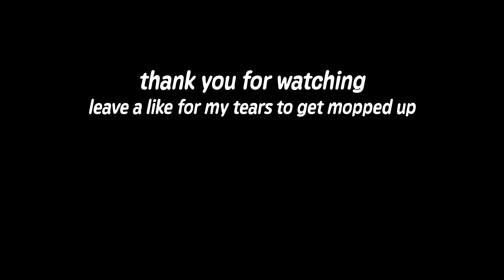Can I Go 12-0 In One Video?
Playing MLB The Show until I go 12-0 or lose terribly...or when my brain melts.